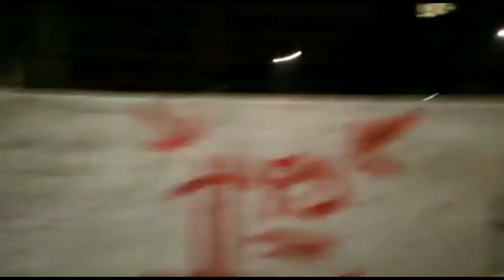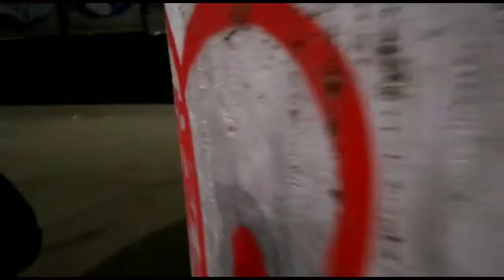PERICOLO IN STAZIONE Anno 2019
Vi facciamo vedere che accade all'interno di una stazione di Milano , dove l 'ingresso ai non addetti ai lavori e severamente vietato per motivi di sicurezza .
Tra telecamere inutili e vigilanza inesistente,
clochard ,  tossici e pusher ne hanno eletto domicilio con la certezza di una totale impunita.
Qualsiasi malintenzionato o terrorista può raggiungere le aree tecniche , la sala controllo , e addirittura i binari e creare gravi problemi o magari un attentato !
Abbiamo già segnalato il tutto alle Autorità competenti , per non creare allarme o pericoli ulteriori ci è stato consigliato di non dare la collocazione precisa.
Ve la forniremo appena il tutto tornerà in sicurezza.

SEGUITECI
Grazie ad A.T. per la partecipazione.
C.A.R.A.